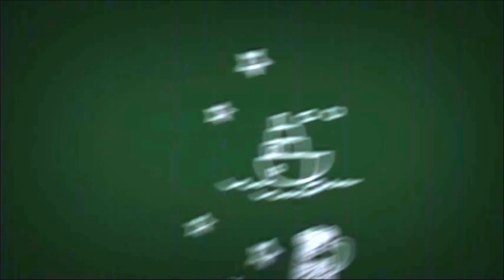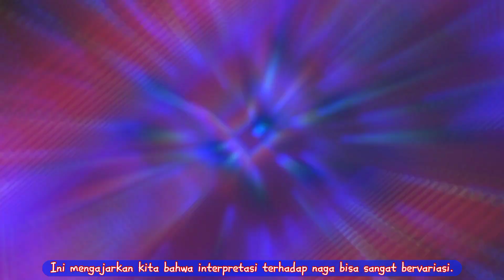Apa Naga Benaran Ada..❓ Ini Fakta dan Mitosnya yang Jarang Diketahui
Kali ini kita akan membahas seputar fakta dan mitos naga yang ada diseluruh dunia, apa naga memang benaran ada ? Yuk simak videonya untuk penjelasan lebih detail buat pengetahuan dan infomasi belajar kita.